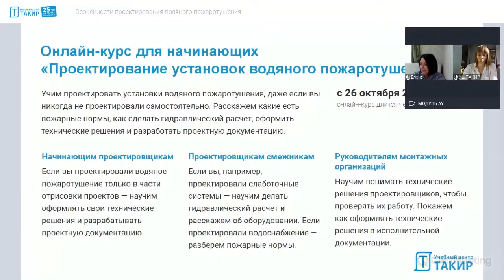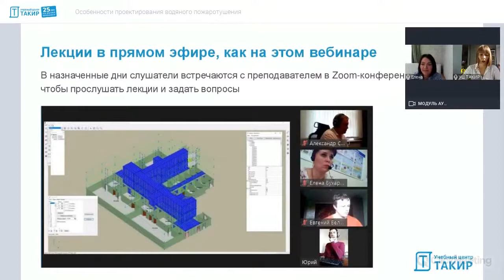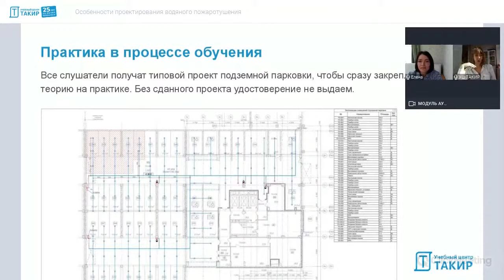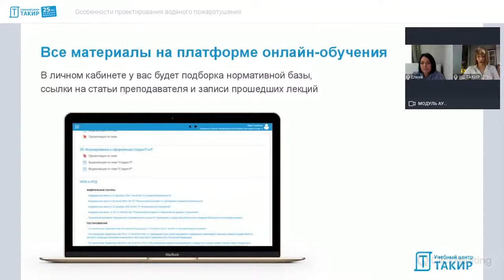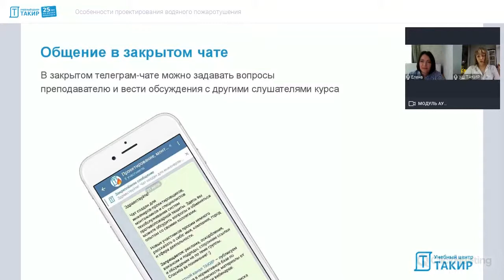О курсе «Проектирование установок водяного пожаротушения для начинающих»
Анастасия Шакирова, руководитель учебного центра ТАКИР, рассказала о целях и задачах курса, кого учим, чем учим и чего не будет на курсе.

Очный курс для опытных «Проектирование установок пожаротушения» (вода, газ, пена и т.д)